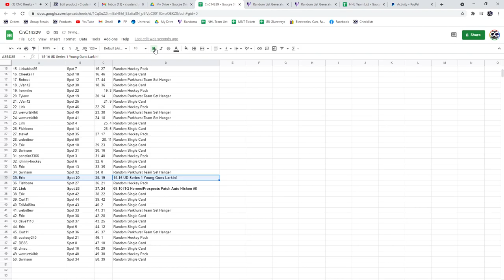C&C Hughes RC Auto Chancer Break - C&C GB #14,329